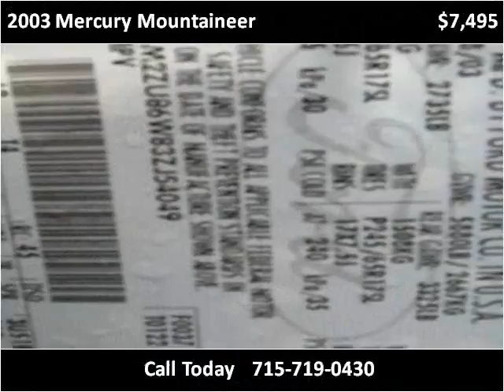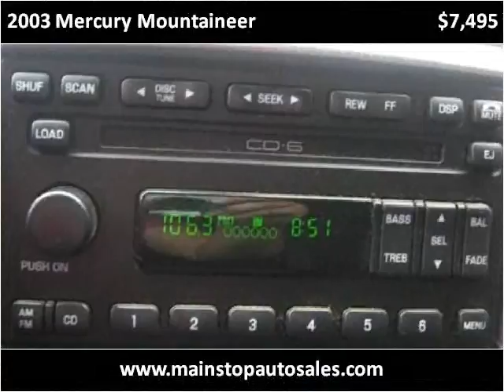2003 Mercury Mountaineer Used Cars Rice Lake WI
This 2003 Mercury Mountaineer is available from Main Stop Auto Sales.